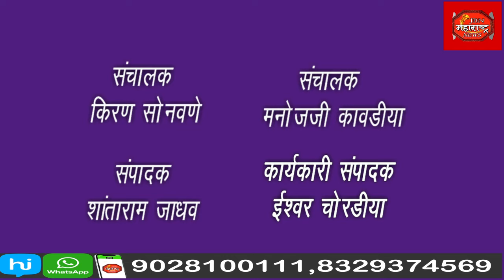वादळी वाऱ्यांसह अवकाळी पावसामुळे शेतकऱ्यांच्या कापूस ,केळी पिकांचे मोठ्या प्रमाणात नुकसान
वादळी वाऱ्यांसह अवकाळी पावसामुळे शेतकऱ्यांच्या कापूस ,केळी पिकांसह इतर पिकांचे मोठ्या प्रमाणात नुकसान